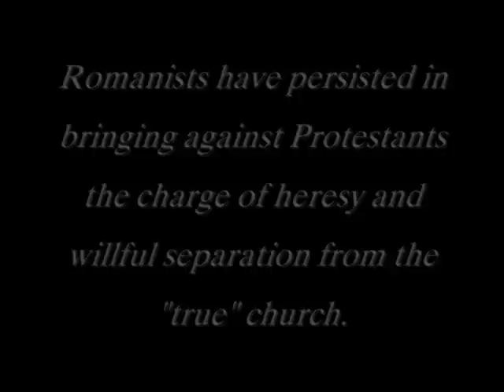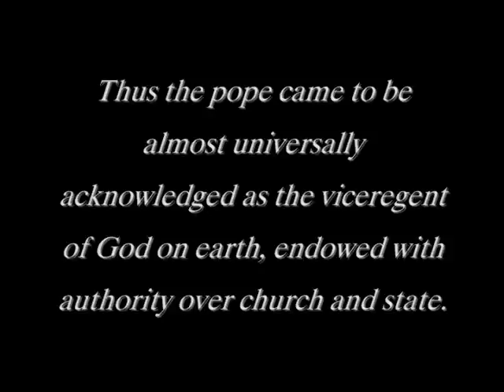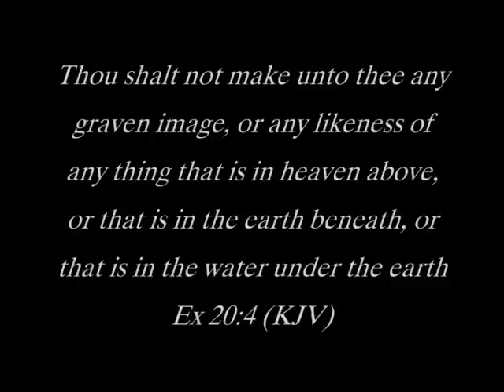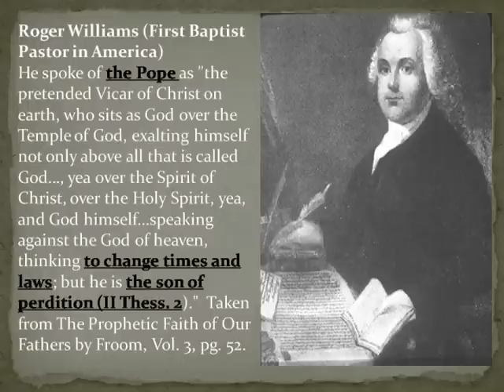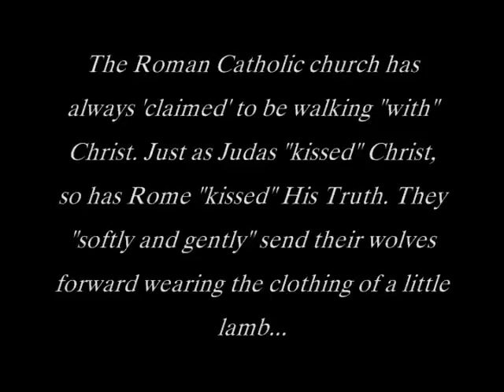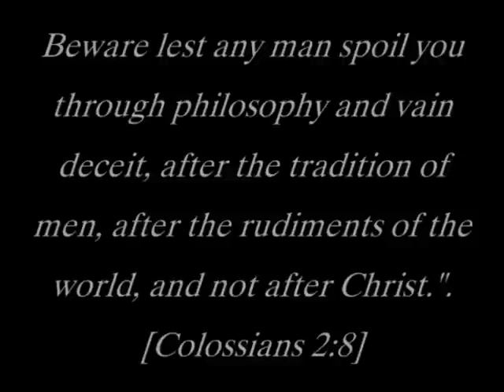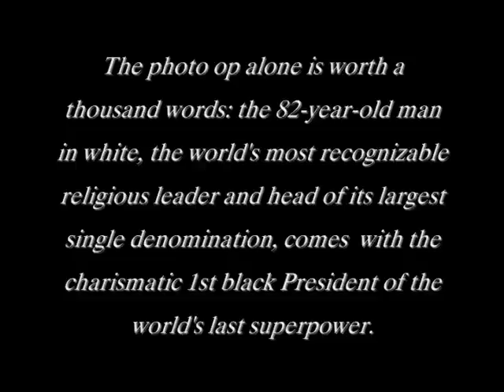Era of Spiritual Darkness pt 2: Antichrist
Part 2 in the Series Era of Spiritual Darkness